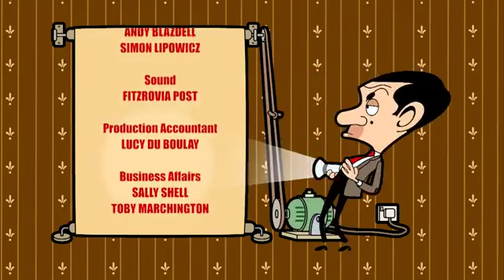Wrestle Bean | Season 2 Episode 37 | Mr. Bean Official Cartoon